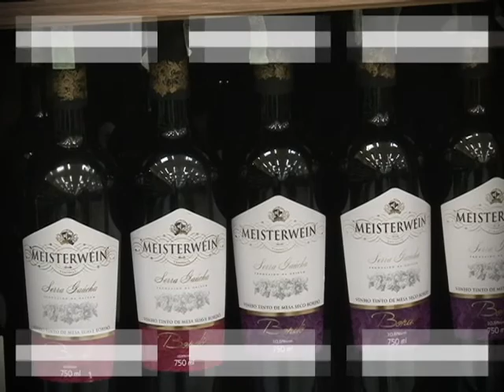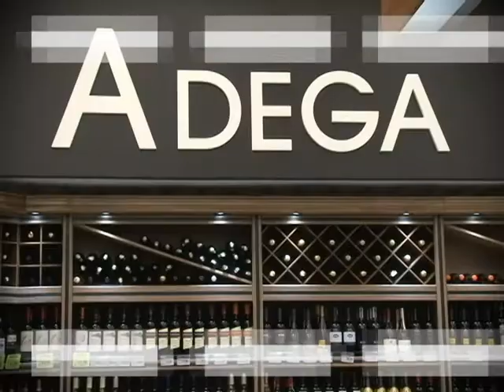MAXIMA 98 BL02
Reinauguração loja São Vicente